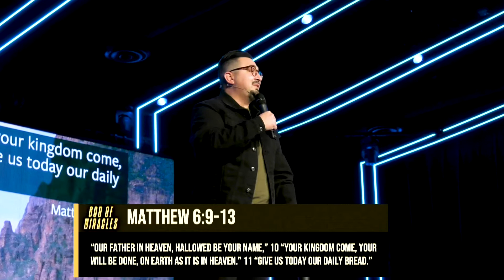AXE - HEAD PRAYERS | GOD OF MIRACLES | JONATHAN PENA